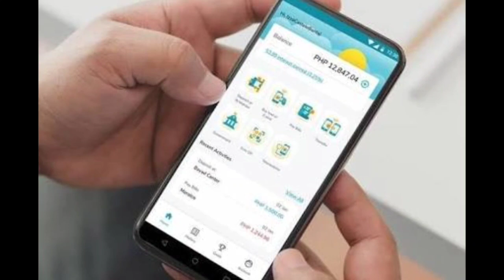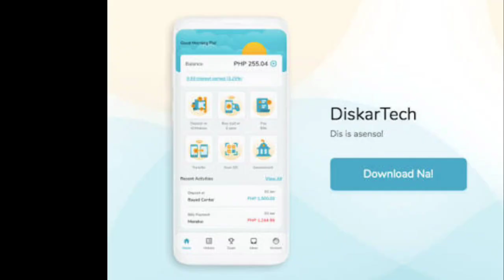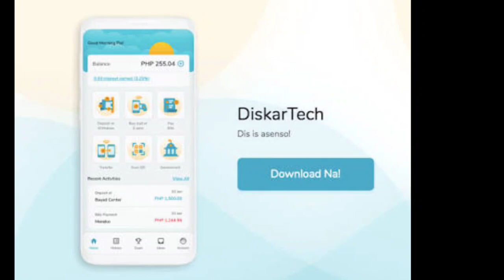SAP 2ND TRANCHE UPDATE | AUGUST 15,2020 | PAMAMAHAGI NG AYODA TAPOS NABA? | PAPA SPORTS LANG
SAP 2ND TRANCHE UPDATE LASTDAYOFTRANSACTION ?

Sap 2nd tranche update ncr
Sap 2nd tranche update list
Sap 2nd tranche update distribution
Sap 2nd tranche lates update
Sap 2nd tranche update today
Sap 2nd tranche Davao City
Sap 2nd tranche release schedule
Sap 2nd tranche requirements
Sap 2nd tranche online
Sap 2nd tranche ncr
Sap 2nd tranche online registration
Dswd Sap 2nd tranche guidelines
Dswd.gov.ph Sap 2nd tranche
Dswd.gov.ph Sap 2nd tranche list
2nd tranche of sap under gcq
Dswd.gov.ph sap 2nd tranche application
Sap 2nd tranche how much
Sap 2nd tranche how to apply
2nd tranche of sap how much
Sap 2nd tranche Valenzuela list of sap beneficiaries 2nd tranche Valenzuela
Sap 2nd tranche when
Sap 2nd tranche waitlisted
Sap 2nd tranche website
2nd tranche sap schedule 2020